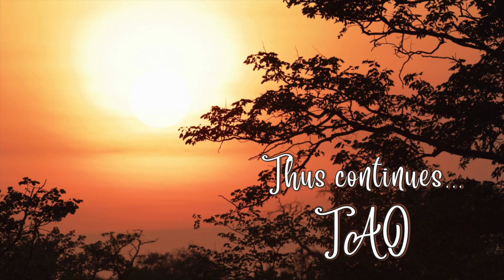Tao Overflows - Head, the Symbol of the Ego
Shiva cuts off the head of Ganesh. It is symbolic. Sanatana Sanskriti uses the story Shiva cutting off the head of Ganesh as a symbol to explain that which cannot be explained otherwise. And beyond finite understanding as well. On the face of it, the story seems to be gods look finite and a source of criticism by the ignorant ones.